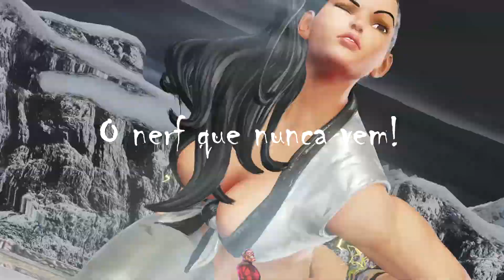O NERF QUE NUNCA VEM | Relato de um jogador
Trazendo mais um choro. Confira mais um relato.